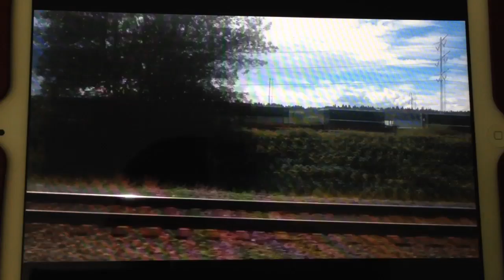June 2019; sound transit sounder train part 5; meets Union Pacific garbage train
Southbound sound transit sounder train meets a Union Pacific garbage train; 4th garbage train